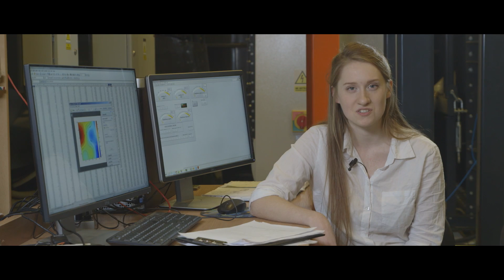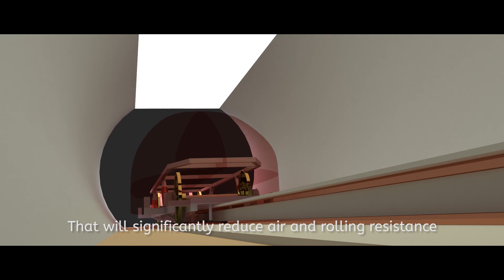steAAAm it - Warsaw University of Technology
Hyper Poland University Team got to the finals of the Hyperloop Pod Competititon as one of 24 university teams from all over the world.